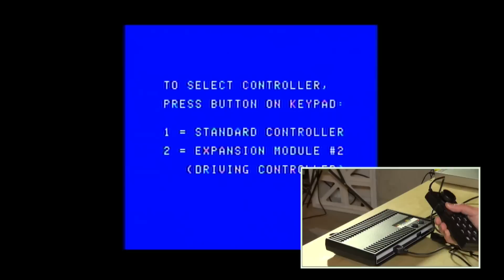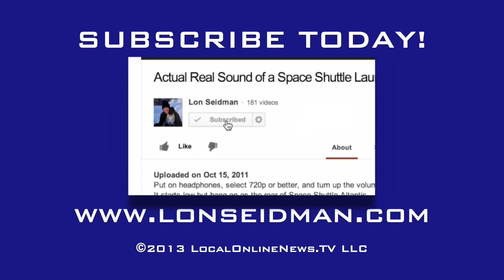Colecovision Flashback Retro Replica Game Console with 60 games Review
0:08 - Hardware overview
2:35 - Internal circuit board
2:54 - Bump N' Jump gameplay footage and sound overview
4:05 - Diagonal controller issues
4:44 - Miner 2049er gameplay footage
5:22 - Zaxxon gameplay footage and sound issues
6:00 - Conclusion and final thoughts

AT Games, maker of replica retro game consoles, just released their latest creation: a Colecovision replica console with 60 built in games.

The system comes with two controllers styled after the original controllers, complete with number pads and a few overlays for classic games.

The game bundle (listed below) is impressive, with a number of a-list Colecovision titles from Coleco, Sega, Atari, and others. The console does not include an SD Card slot, so it's not possible to load in any additional games beyond the included ones.

The console connects to a TV via an analog composite cable. It does not support HDMI.

The controllers look authentic (even down to the connectors!) but they don't feel like the originals. They are flimsy and lack analog controls. The joystick has 8 positions and it's rather tough to execute diagonals on it. Although the connectors are identical to the original controllers, it's not possible to use a real Coleco controller on the Flashback. It plugs in but doesn't work.

The sound is also problematic..  It's over modulated and is far from authentic.

It's a shame that AT Games took the time to make this console look true to the original, but it plays nothing like it. Running Coleco games in emulation will be a far better experience.

Here is the list of games, thanks to Armchair Arcade for typing them all in :)

Alphabet Zoo
Aquattack
Artillery Duel
BlackJack/Poker
Blockade Runner
Brain Strainers
Bump 'n' Jump
Choplifter!
Cosmic Avenger
Dragonfire
Evolution
Fathom
Flipper Slipper
Fortune Builder
Frantic Freddy
Frenzy
Gateway to Apshai
Gust Buster
Jumpman Junior
Jungle Hunt
Miner 2049er
Montezuma's Revenge
Moonsweeper
Motocross Racer
Mountain King
Nova Blast
Oil’s Well
Omega Race
Pepper II
Quest for Quintana Roo
Rolloverture
Sammy Lightfoot
Sir Lancelot
Slurpy
Space Fury
Space Panic
Squish ‘Em Featuring Sam
Super Cross Force
Telly Turtle
The Dam Buster
The Heist
Threshold
Tomarc the Barbarian
Tournament Tennis
Venture
War Room
Wing War
Zaxxon

Homebrews:
Bankruptcy Builder
Destructor (Original release, Standard Controller Edition)
Mecha-8
Module Man
Monster Masher
Ms. Space Fury
Princess Quest
Schlange CV
Search for the Stolen Crown Jewels
Search for the Stolen Crown Jewels 2
Search for the Stolen Crown Jewels 3
Shunting Puzzle